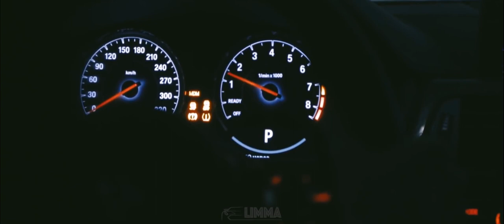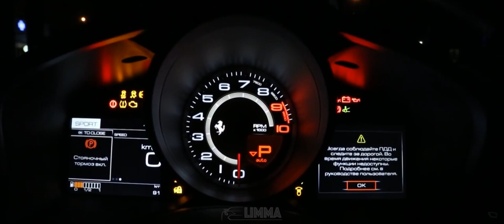M.I.A - Borders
Artist:      M.I.A.

© We aren't owning any audio/wallpaper material in this video.